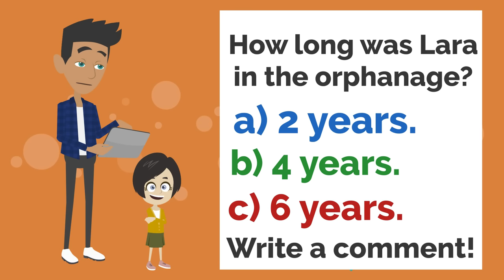Klara is back! - Conversation in English - English Communication Lesson